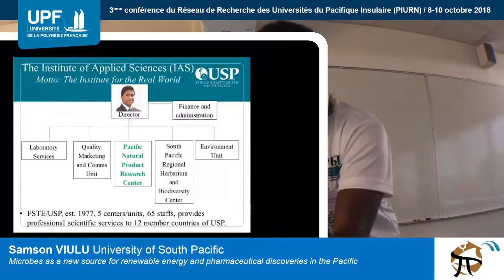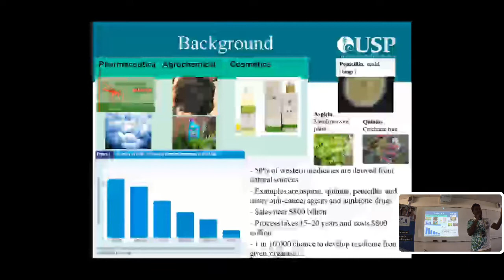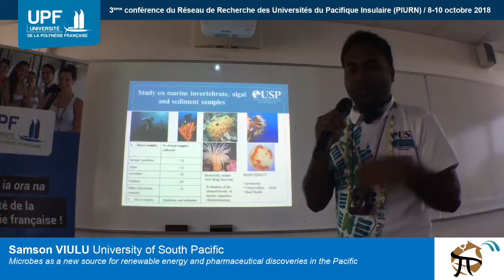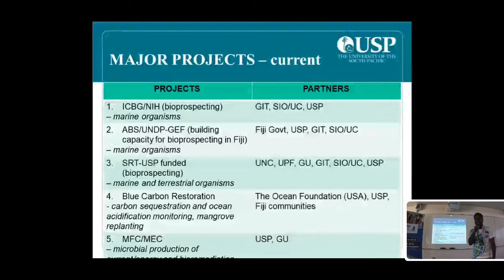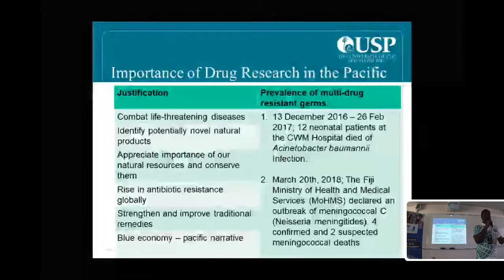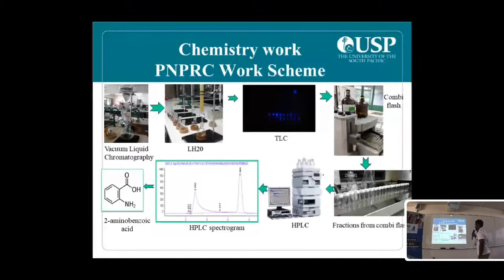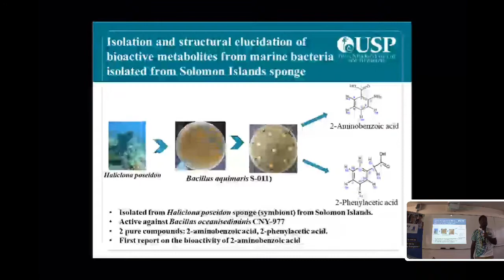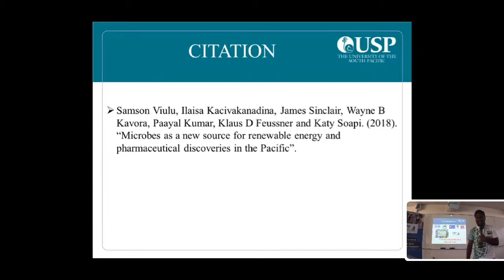[Conférence] Dr Samson Viulu - Panel 7 - PIURN 2018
3ème Conférence du Réseau de Recherche des Universités du Pacifique Insulaire
3rd Conference of the Pacific Islands Universities Research Network (PIURN)
8-10 Oct 2018, Université de la Polynésie française

Panel 7 - Utilisations durables des ressources naturelles / Sustainable uses of natural resources
Titre/Title: Microbes as a new source for renewable energy and pharmaceutical discoveries in the Pacific
Intervenant/Speaker: Dr Samson Viulu

Retrouvez l'intégralité des sessions organisées lors de ces 3 jours de conférence sur notre chaîne Youtube